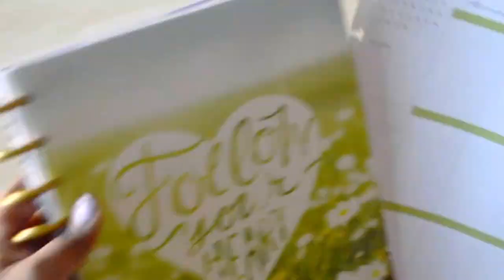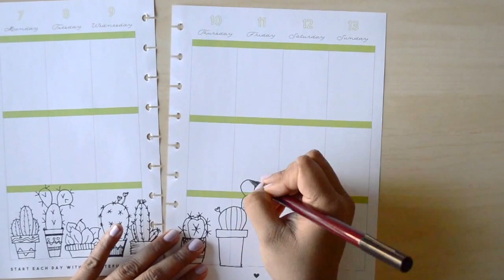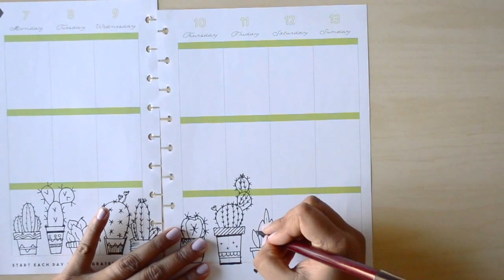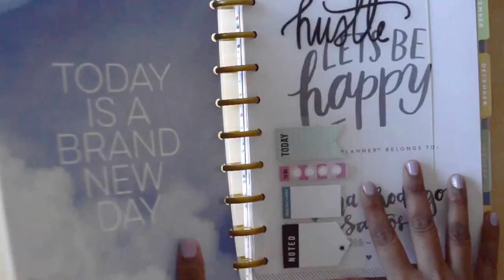November Weekly planning | Hand drawn All pen spread/No stickers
Hey Everyone,

I decided to go ahead and do an all pen spread. This is just a quick video of the outline for the week. At the start of next week, I will go ahead and fill in appointments, to-do lists etc.